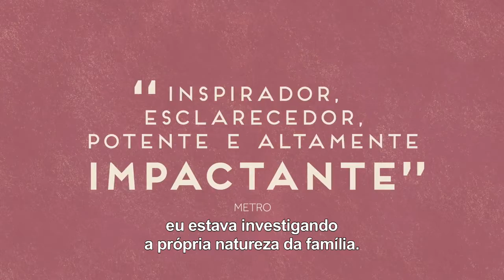Longe da Árvore - 19 de Setembro no Cinesystem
Sinopse: O filme acompanha famílias que enfrentam desafios excepcionais na base do amor, da empatia e da compreensão. Este documentário de valorização da vida nos inspira a apreciar as pessoas que amamos por tudo que elas são, não pelo que poderiam ter sido. Baseado no premiado e aclamado Longe da Árvore: pais, filhos e a busca da identidade, de Andrew Solomon, livro mais vendido na lista de não-ficção do jornal The New York Times.​